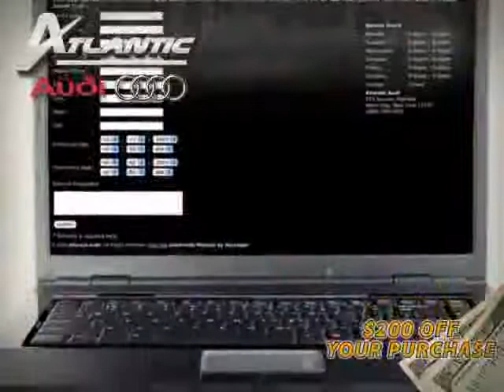used Audi Q7 NY New York 2007 located in Long Island at Atlantic Audi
This used Audi Q7 NY 2007 is located in Long Island and is offered by Atlantic Audi and can be compared to any used Audi Q7 New York: